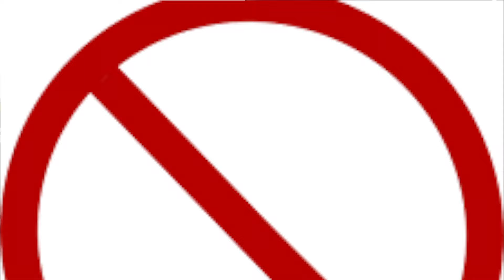IM A PROFESSIONAL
Still in Germany... decided to go swing-golfing with some friends
PPPEEEAAACCCCEEE